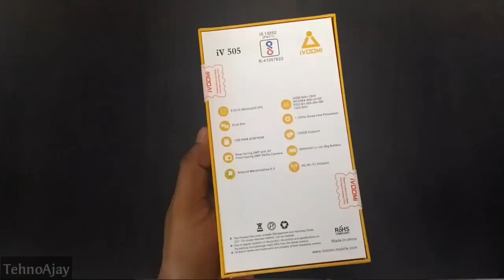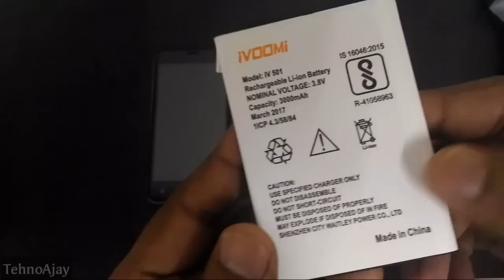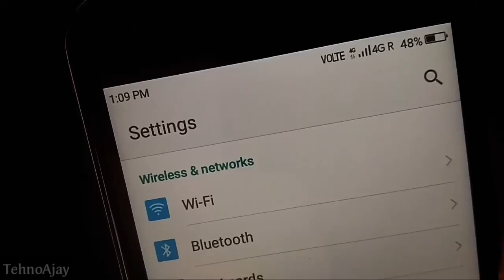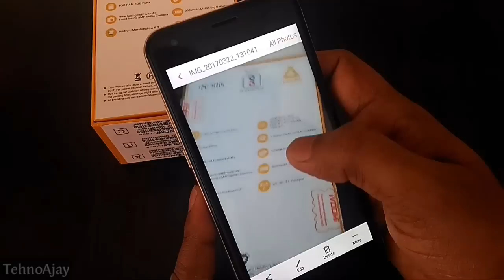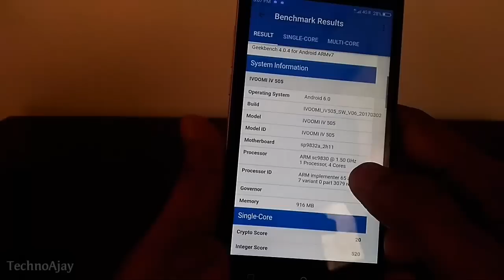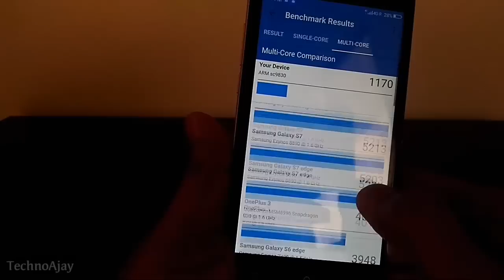iVOOMi iV505 Unboxing & Hands on Review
iVOOMi iV505 Unboxing & Hands on Review 4G VoLTE Support

iVooMi iV505
Android v6.0 (Marshmallow)
4G, 3G, VoLTE, Dual Sim, Wi-Fi
Rs. 3,999
Processor & RAM
1.3 GHz Quad Core Processor
1 GB RAM
Display5 inches (Medium)
540x960 px
Camera 5 MP Single LED Flash
Storage 8 GB Internal
Expandable Up To 128 GB